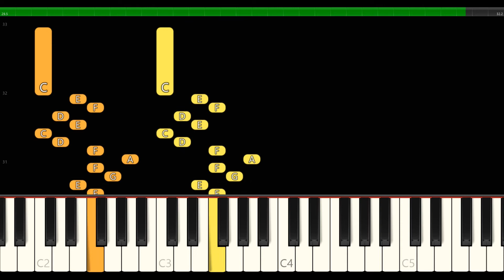Hanon - Exersice #8 | Piano tutorial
The Virtuoso Pianist (Le Pianiste virtuose) by Charles-Louis Hanon (1819 – 1900), is a compilation of sixty exercises meant to train the pianist in speed, precision, agility, and strength of all of the fingers and flexibility in the wrists.

You can download for free midi file to practice the music (link below) with Synthesia for FREE.

🔔I will upload new videos every 2 days.🔔